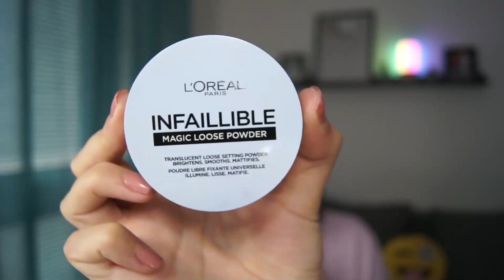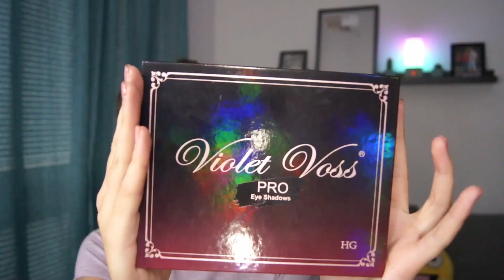Colourful Makeup Tutorial - IGTV | Ana Sousa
Hey guys 👋

Hope you like my new channel and the content. In the future I’m planning to continue doing videos but more relaxed while I talk with you guys.

Enjoy it and keep it funny!

*Follow me*

Thanks everybody for watching, new video next week!!
Byyyyyeeeeeeee 😘